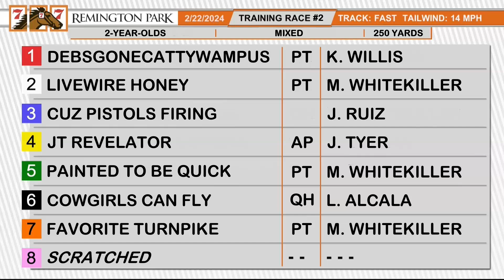RP Training Race #2 - 2/22/24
Due to this morning's ATT outage, we were unable to present our usual live coverage of the first two training races at Remington Park.  Here is an abbreviated version of race #2 that features a graphic of the field and the race.  Thanks for your patience while bearing with us.